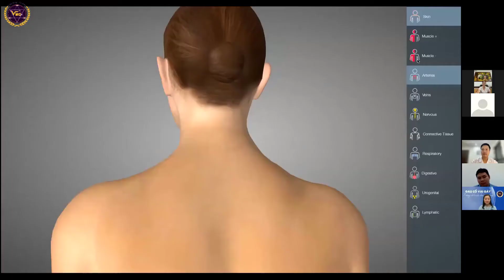Lịch trình tổ chức chia sẻ trực tuyến hàng tuần của trung tâm VMC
Trung tâm VMC Việt Nam là tổ chức thành viên trực thuộc của Trung ương Hội Giáo dục chăm sóc sức khỏe cộng đồng Việt Nam, hoạt động theo Luật khoa học và công nghệ, Nghị định số 08/2014/NĐ-CP ngày 27 tháng 01 năm 2014 của Chính phủ